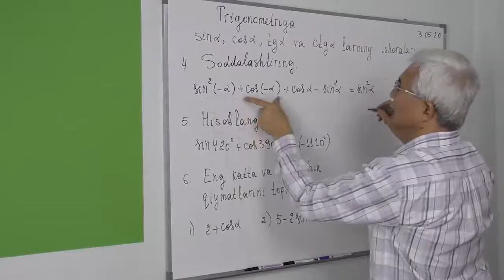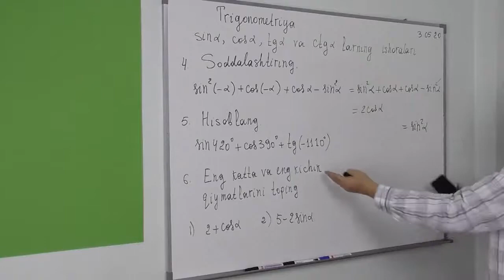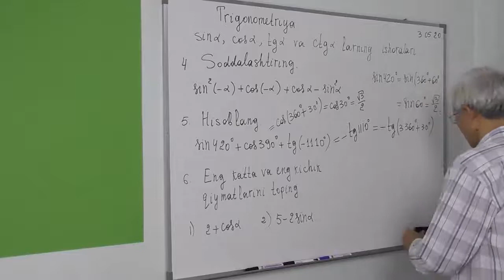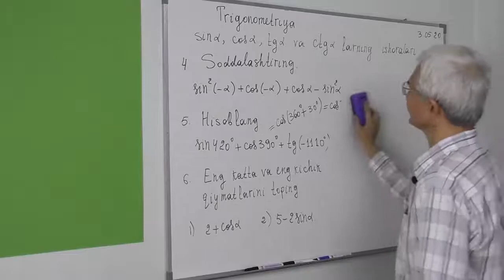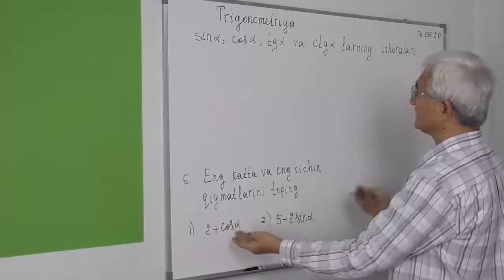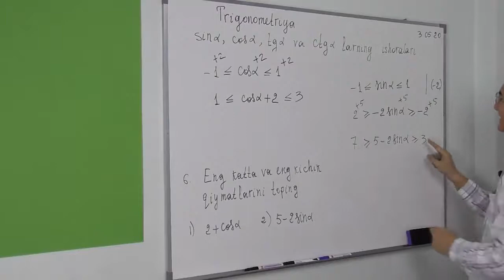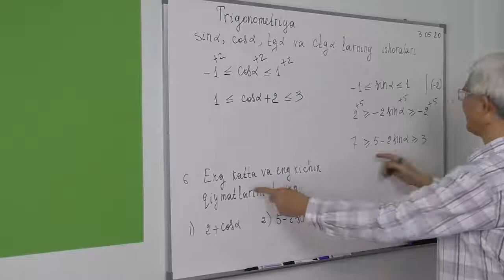4.5. Sin, cos, tg va ctg ning ishoralari Misollar 4 6